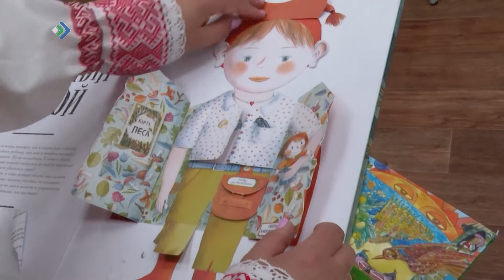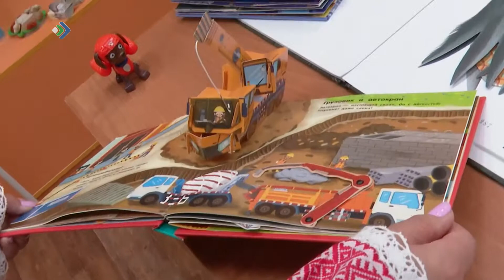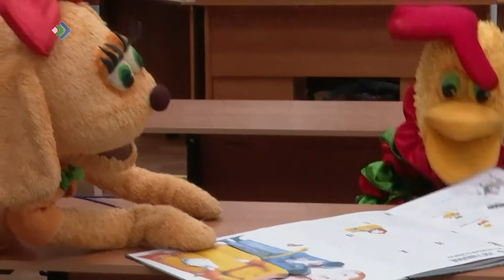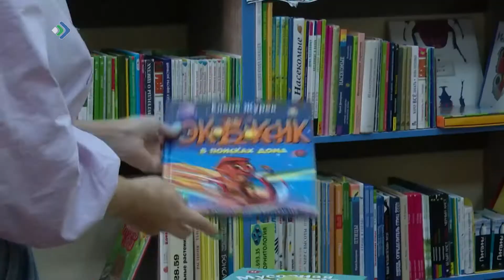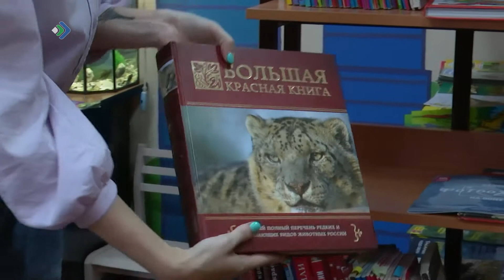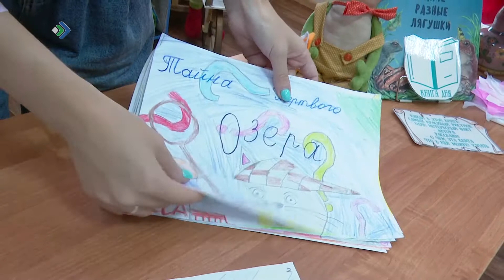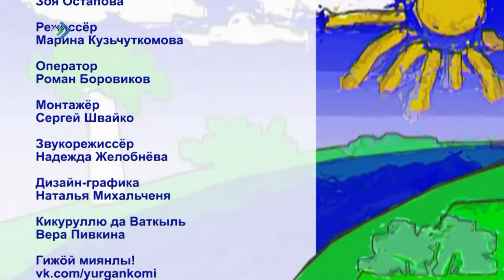Чолöм, дзолюк! Маршаковка. 2 часть. 18.09.21